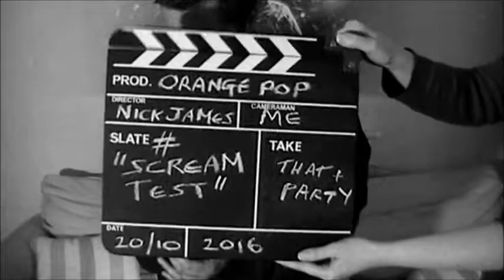1980s HALLOWEEN SCREAM TEST REEL WITH GLEN HANNAH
Enjoy comic actor Glen Hannah pay homage to some of the most beloved iconic horror pictures of the 1980s. All in a day's work for Glen!